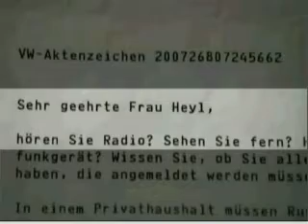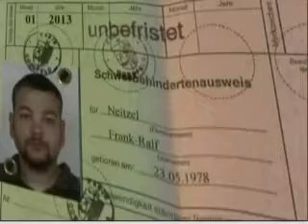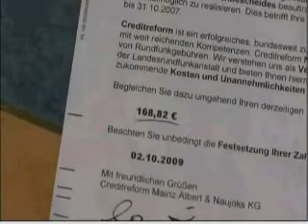GEZ - Wahnsinn - Hund Bianca soll bezahlen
Abzocke immer und überall